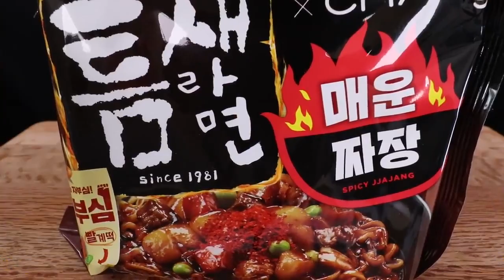SPICY BLACK BEAN NOODLES_ FRIED CHICKEN_ CHEESE BALL